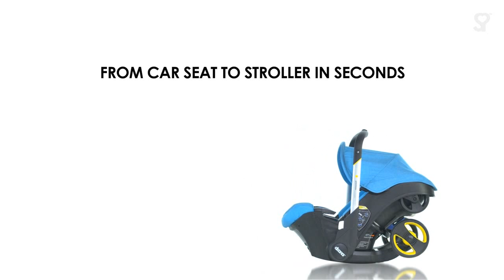Smyths Toys - Donna car seat to stroller in seconds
The Doona is the next generation infant car seat that combines the highest standards in safety with a revolutionary integrated travel system which has already won multiple industry awards. Perfect for today's busy parent, the Doona surpasses every safety standard both in its primary function as a car seat and when converted with just a click of a button into a stroller. Incorporating deep double walled side impact protection, inner cushion made from Bamboo Charcoal fibre - anti-bacterial, hypoallergenic, humidity and thermal regulating, and anti-rebound technology, the Doona is also larger than most of its peers meaning that your infant can remain in the safest form of car seat for longer. Easily secured using your 3-point seat belt, the Doona can also be installed with a Doona ISOfix base (# 140493) for added safety and convenience(sold separately).